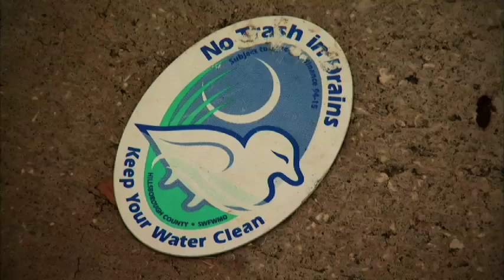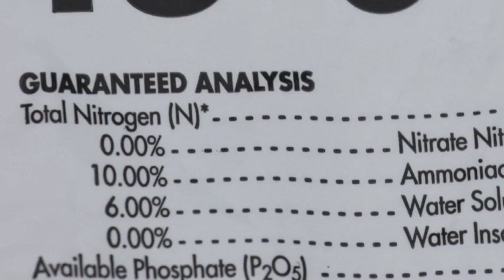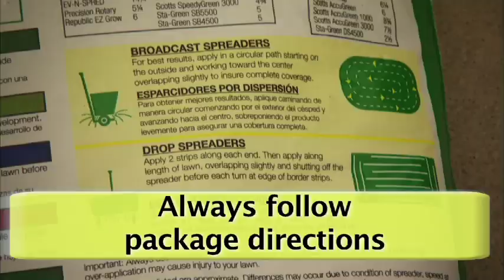How fertilizing can impact the environment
Florida-Friendly Fertilizing -- How fertilizing can impact the environment.